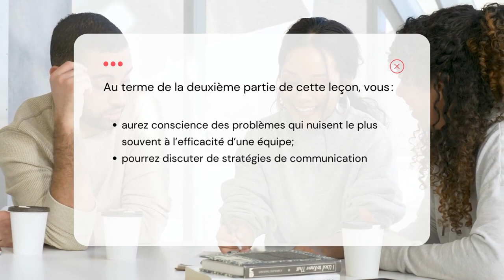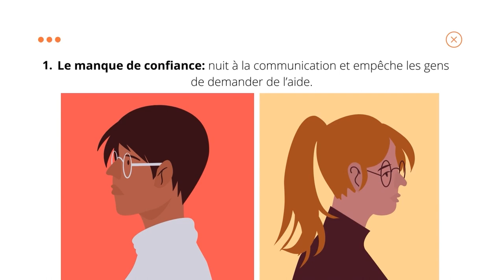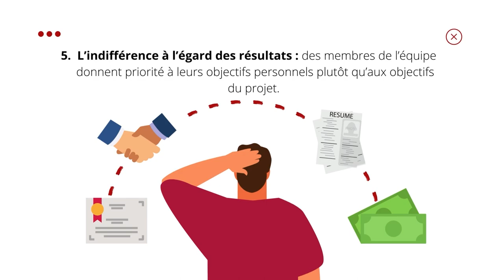Comment devenir des équipes émotionnellement intelligentes ? Partie 2